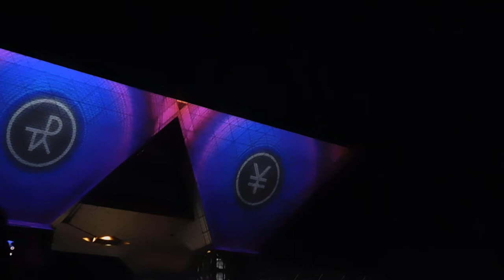東京国際プロジェクションマッピングアワードvol 4 20191116東京ビッグサイト 招待作品 花火 フィナーレDSCN0457